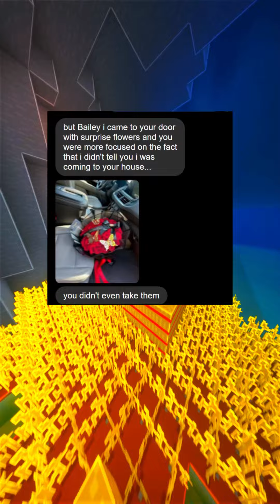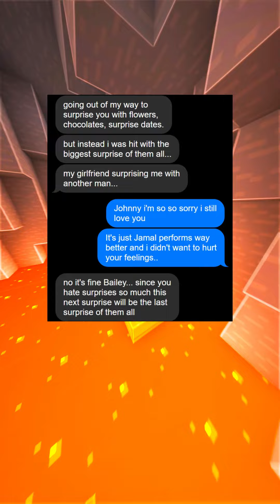The Worst Ending (Full Story)